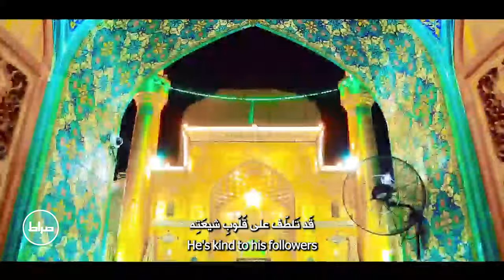شاه نجف | حاج محمود کریمی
🎥 شاه نجف
📸کاور و ادیت : محمدرضا همتی
📝ترجمه انگلیسی : زهرا توحیدی
📝ترجمه عربی : احمد تمیمي
🎛 ترجمه شده در استدیو صراط

📝 متن شعر
بند نعلین علی درّ و گوهر…
بر دل شیعه خود کرده نظر!
مشعله نور رخش؛ شمس و قمر
ها علی بشر و کیف بشر!
ربه فیه تجلی و ظهر…
فلک فی فلک فیه نجوم…
صدف فی صدف فیه درر!
مانده عالم؛ همه در حیرت تو
که بشر میشود؛ اینگونه مگر!